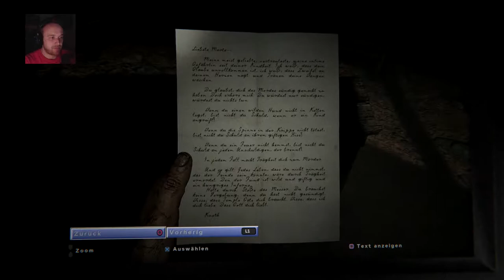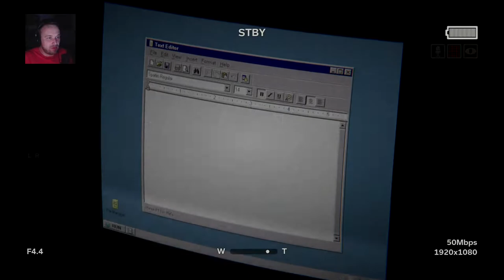Outlast 2 Gameplay - Let’s Play Outlast 2#12 Deine Schatten an der Wand